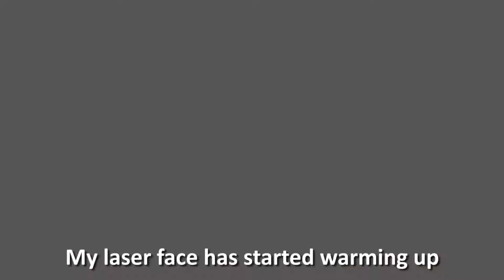RvB Throwdown Rap (without intro)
This is not my music I am not involved in rooster teeth. I am just uploading this so I can hear the rap without the intro and outro.

This is from red vs blue it is based on video game “Halo“ I really love the show I am on season 15 :D i reccomend this show even if you dont play halo its funny and the evaluation of it is spectacular.